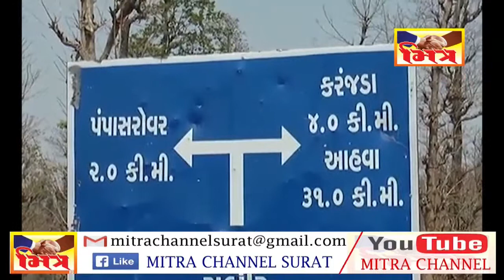DANG BHEDI DHADAKA II MITRA CHANNEL SURAT II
મિત્ર સમાચાર સુરત